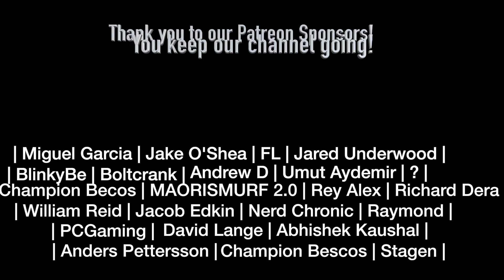Re:zero 2x22 REACTION!!